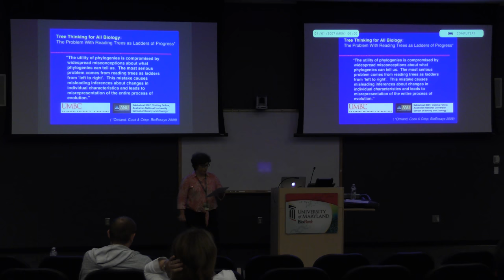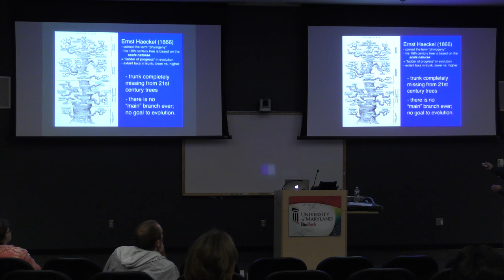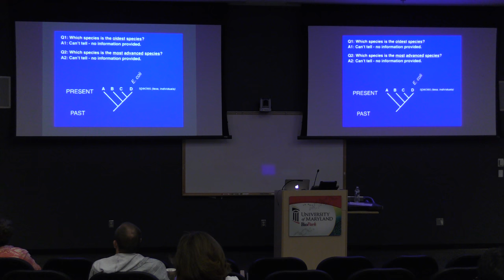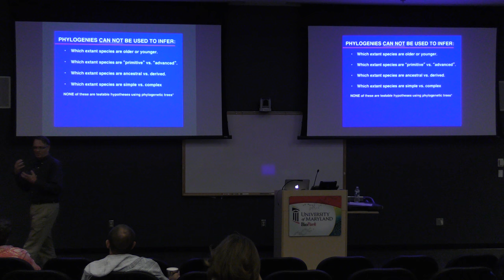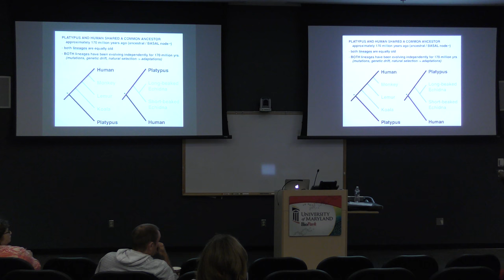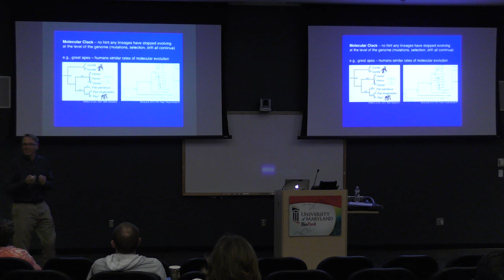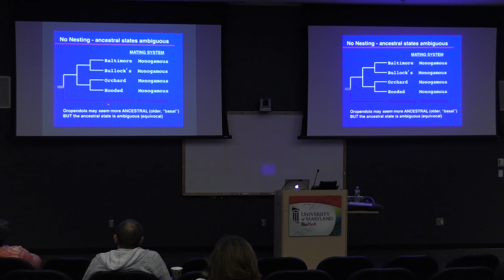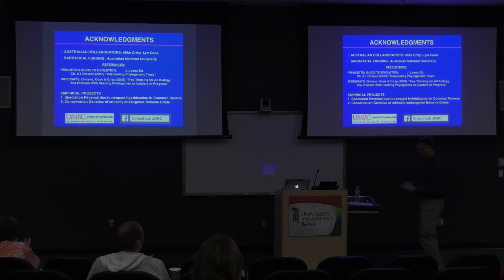Tree Thinking for All Biology - Kevin Omland, Ph.D.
Kevin Omland, Ph.D. presents "Tree Thinking for All Biology: How Genomics Helps Us Avoid the Misleading Ladder of Progress" at the IGS Seminar Series on September 21, 2017.

Kevin Omland, Ph.D.